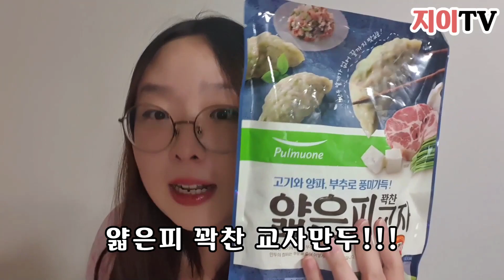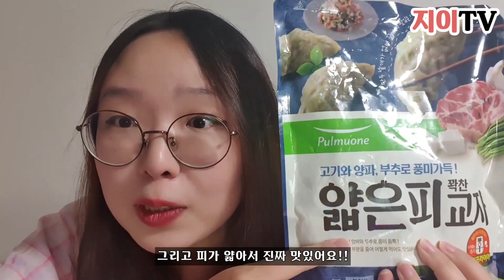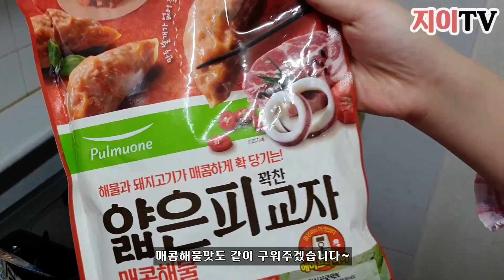신제품 풀무원얇은피교자 고기맛&매콤해물 군만두로 먹어봤어용! l 지이TV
해당 영상은 풀무원으로부터 제작비를 지원받아 제작된 영상입니다.

안녕하세요~ 지이입니당!!
오늘은 먹방 ^0^/
풀무원에서 신제품 얇은피교자만두가 나왔어용~
0.7mm로 피가 얇고 속이 꽉찬 요녀석!
고기맛하고 매콤해물 두가지인데요~
날개부분이 없어 더 맛있는 녀석이랍니당 :)
전 고기맛이 더 맛있네용 ㅋㅋ

[♥지이tv 문의] -녹음의뢰도 받아용